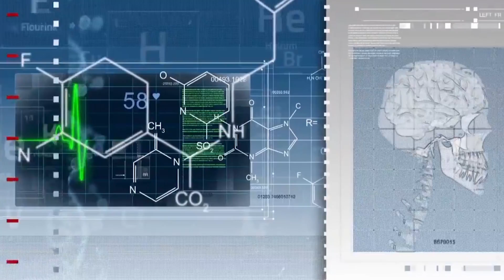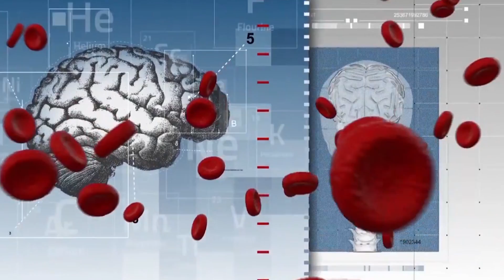HOW NEUROFEEDBACK HELPS TO CONTROL FEAR By Dr. Elena Eustache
Dr. Elena Eustache talks about sources of irrational phobias. Neurofeedback can lower or entirely eliminate fears regardless the reason.